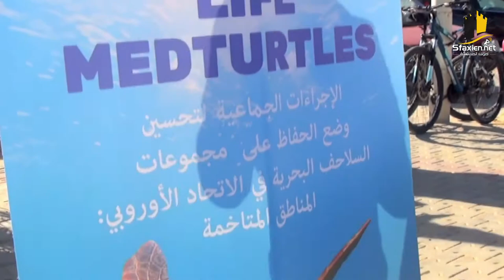relâchement de la tortue marine sayda qui a été soignée au centre de soins - faculté sciences Sfax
اعادة السلحفاة البحرية " السيدة " الى موطنها الطبيعي عبر شاطئ الكازينو بصفاقس  و ذلك بعد تلقيها العلاج و المتابعة بالمركز المختص بكلية العلوم بصفاقس  بعد ان عثر عليها صياد عالقة في الشباك في الشابة